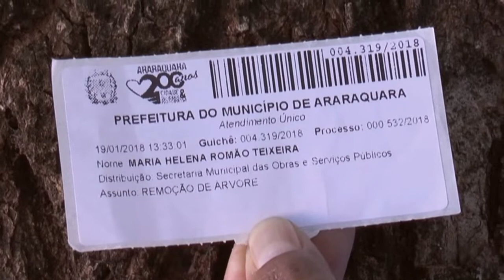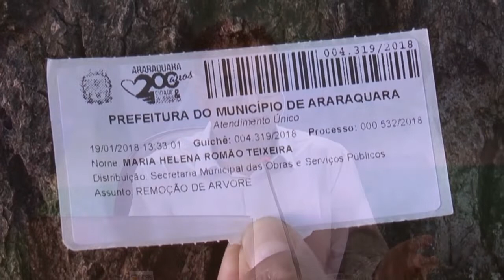Mesmo com protocolo, idosa espera há 1 ano solução para cupim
Árvore infestada de cupim, em calçada no Jardim Dom Pedro I em Araraquara, pode estar condenada. Praga invadiu imóvel e gera prejuízo e transtornos.